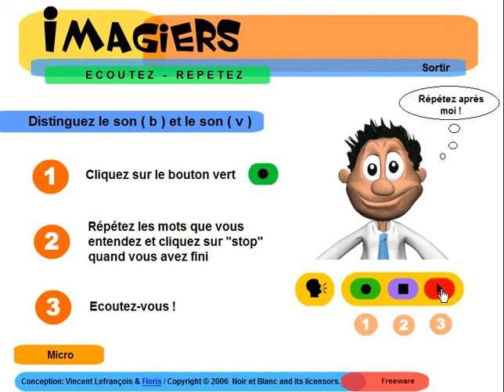Curso de Francês = Ecoutez distinguez sons b v